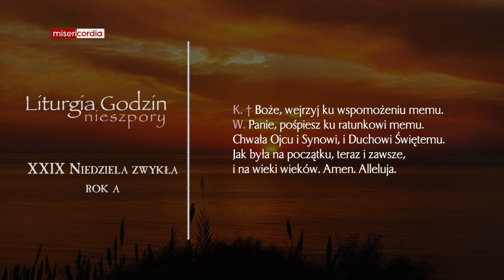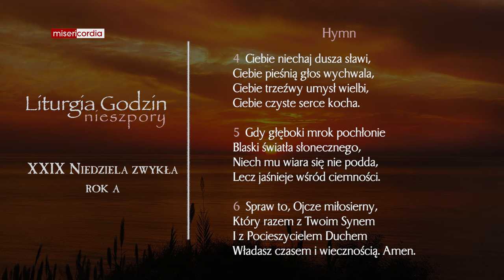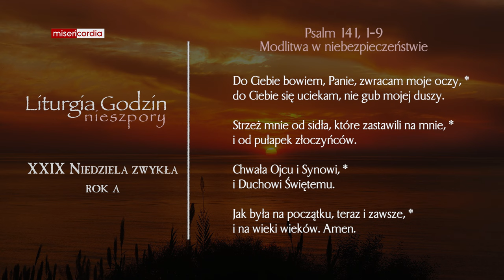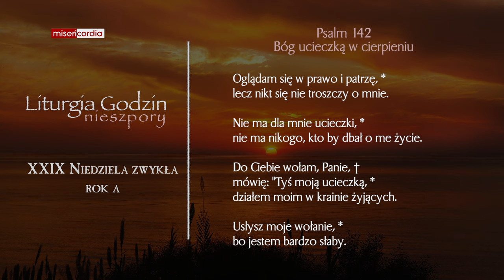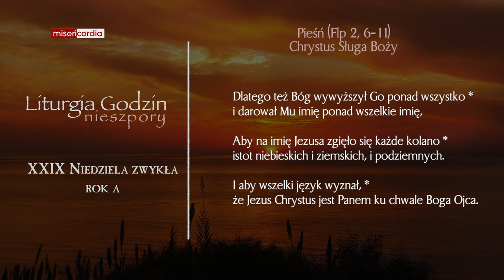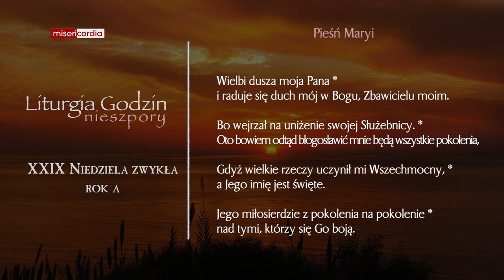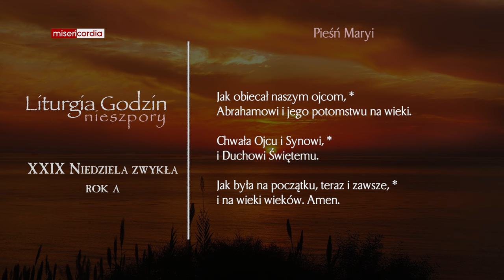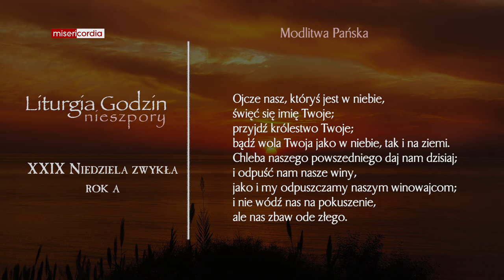Liturgia Godzin | I Nieszpory | XXIX Niedziela zwykła (rok A)